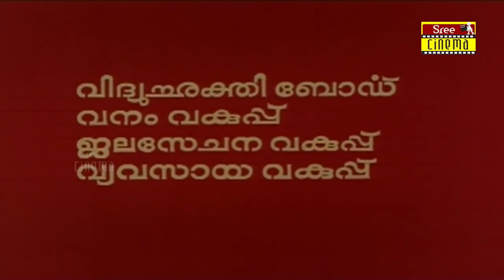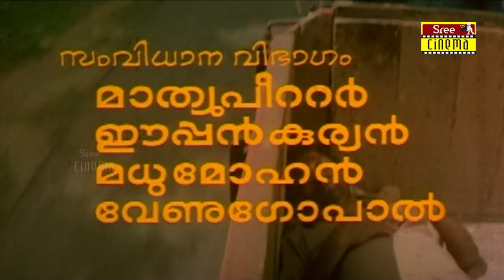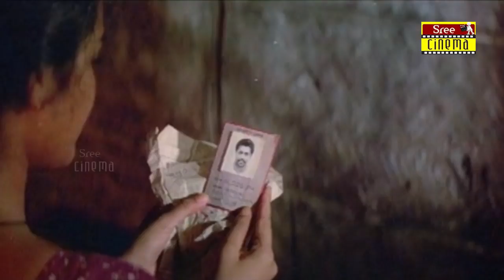Asthikal Pookkunnu | Malayalam Full Movie | Murali | Chithra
Asthikal Pookkunnu is a 1989 Indian Malayalam film, directed by P. Sreekumar, starring Murali and Chithra in the lead roles. The back ground score of the movie is composed by Raveendran.